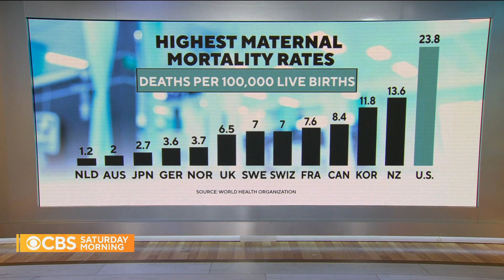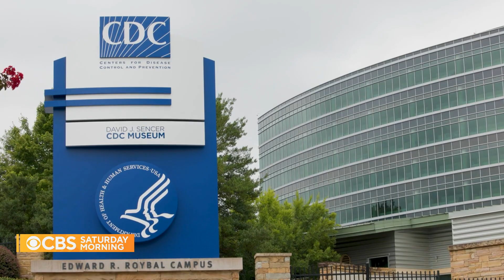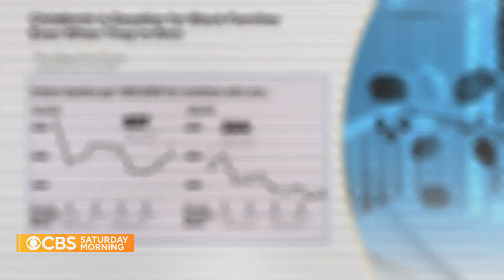Health advocates fight to combat deadly trend that caused death of Olympic athlete Tori Bowie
Olympic track star Tori Bowie died in childbirth last month, according to a medical examiner. Her death highlighted a disturbing trend for pregnant Black women, who are three times more likely than white parents to die in childbirth and have the highest maternal mortality rate in the country. Health advocates are working to combat the deadly trend with access to doulas and care. Caitlyn Huey Burns has more.